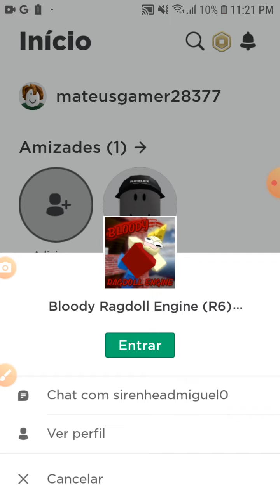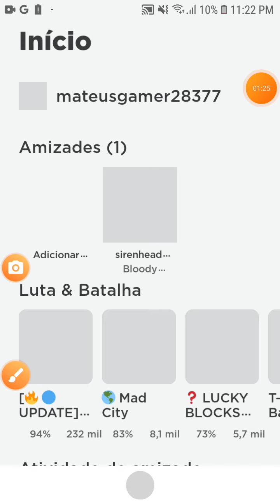primeira vez gravando roblox